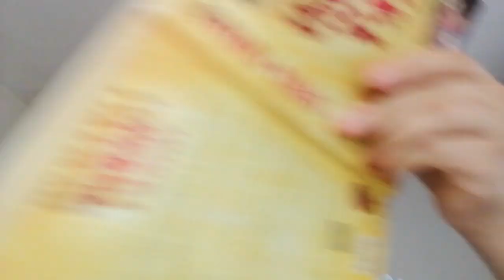SELÇUKLULAR DÖNEMİ İLK ANADOLU GAZALARI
BU VİDEOMUZDA :

SELÇUKLULAR DÖNEMİ İLK ANADOLU GAZALARI KONUSUNU ELE ALACAĞIZ